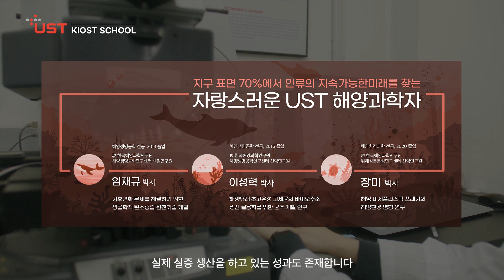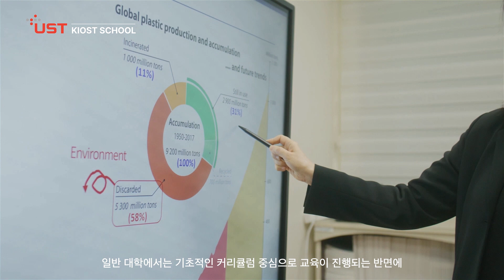[UST KIOST 브랜드필름] 한국해양과학기술원에서 직접 육성하는 학생들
한국해양과학기술원(KIOST)에 소속된 학생들이 있다는 사실, 알고 계신가요?
지구온난화, 해양 쓰레기, 해양 자원을 연구하는 한국해양과학기술원.
UST KIOST 스쿨 학생들과 교수, 졸업생이 UST KIOST 스쿨에 대해 얘기합니다.

학부 졸업 후 대학원을 알아보시는 분들,
대학원을 졸업 후 박사 과정을 알아보시는 분들,
국가에서 운영하는 연구소 한국해양과학기술원에서
과연 어떻게 학생들을 육성하고 지원하는지 확인 해보세요!

*주인공 문예림 학생의 지도교수님이신 홍상희 교수님이 미국 글로벌 학술정보회사 클래리베이트(Clarivate Plc)가 발표한 ‘2024년 세계에서 가장 영향력 있는 연구자(2024 Highly Cited Researchers, HCR)’ 선정에 되셨답니다^^ 홍상희 교수님 너무 축하드려요!!!